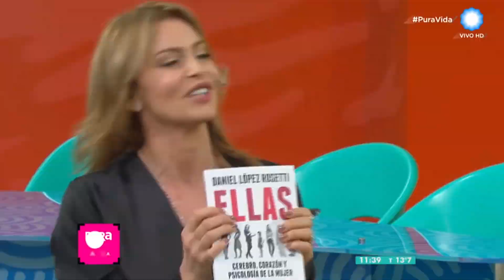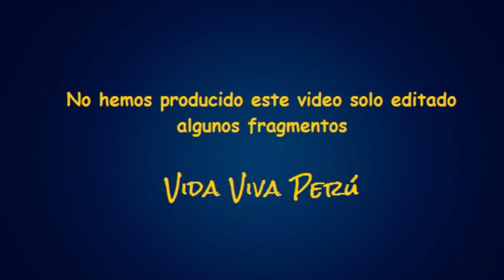CEREBRO DE LA MUJER